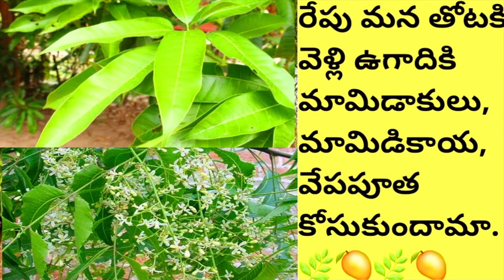Looking forward to the Ugadi festival | Manalo Mana Maata - 4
Shall we go to our field for Mango and Neem leaves for Ugadi?